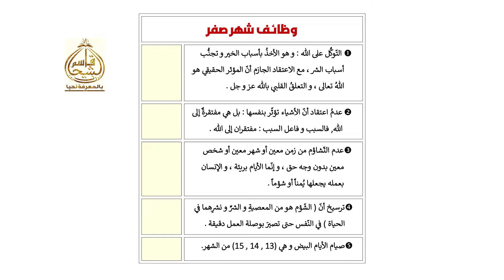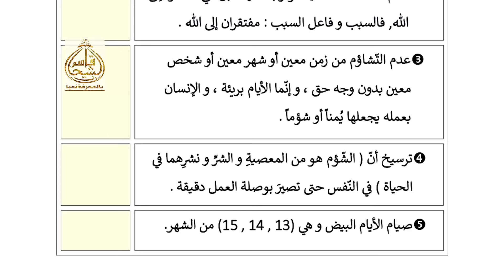(2) - وظائف شهر صفر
المشروع العبادي

الدرس الثاني
( وظائف شهر صفر )

▪إذا أعجبك الفيديو فلا تنسَ مشاركته و إيصال النفع إلى غيرك.